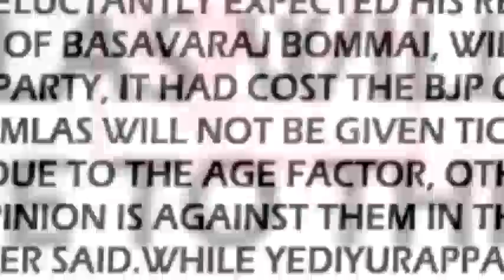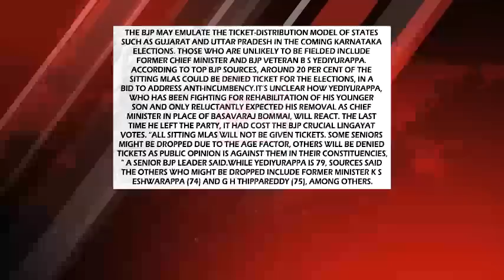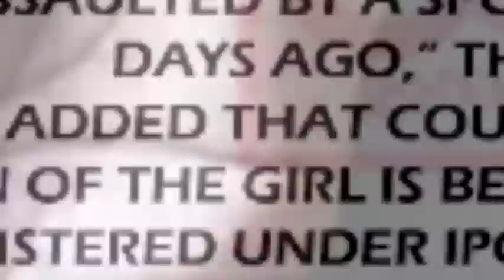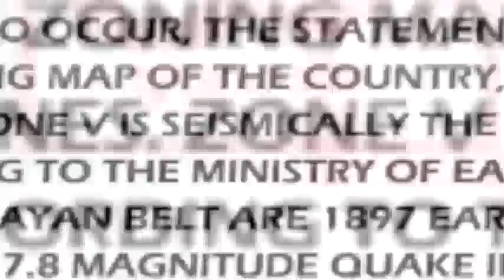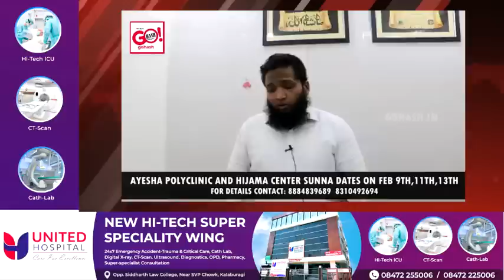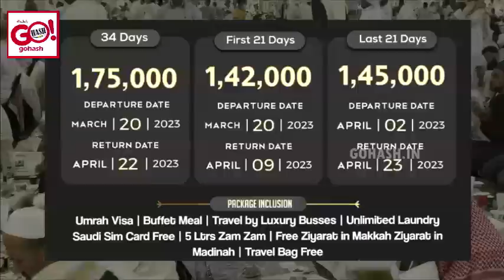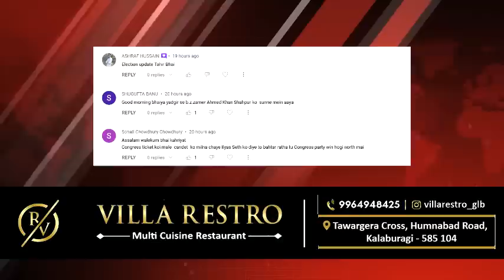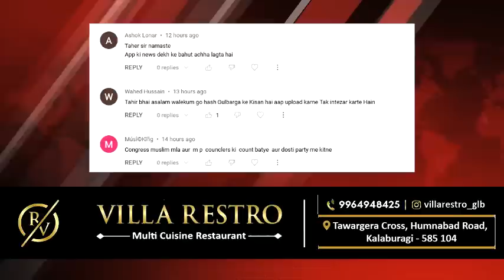GLB | DAILY BULLETIN 08 FEB, 2023 GULBARGA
DAILY BULLETIN 08 FEB, 2023 GULBARGA